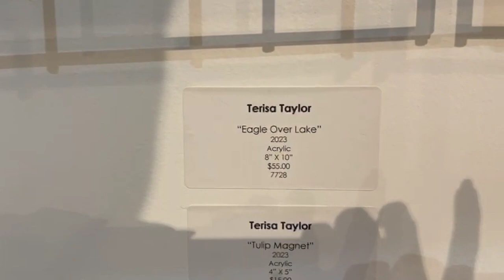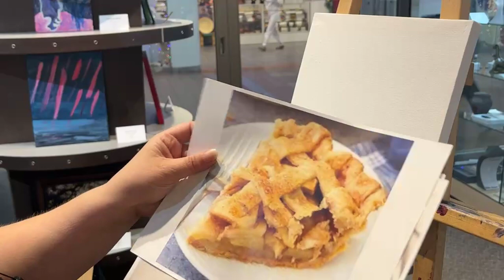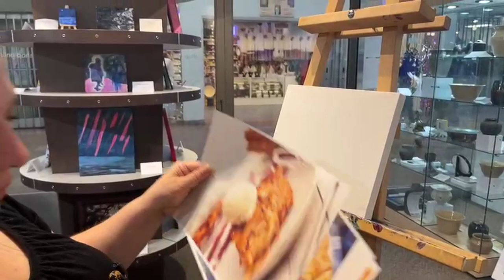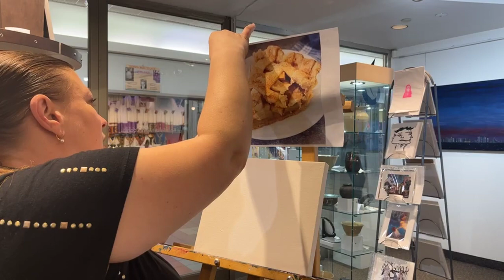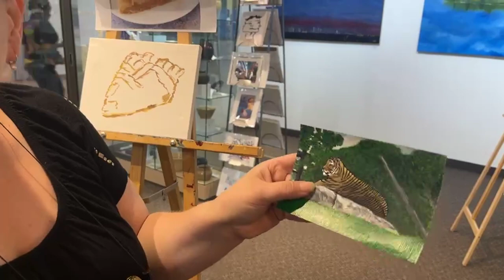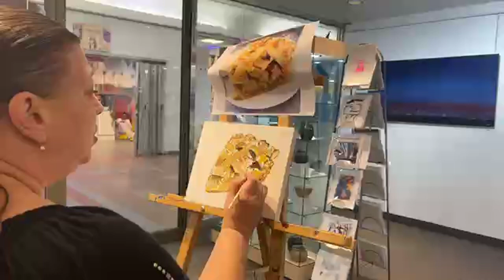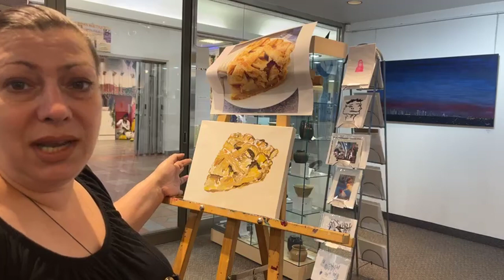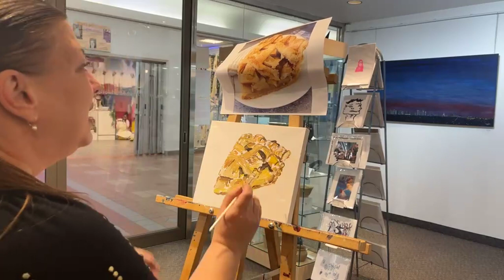Arts and Chats: Cozy Apple Pie Paint Along